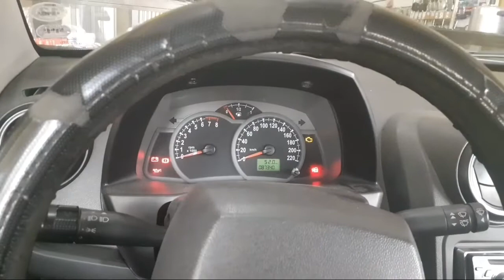Cópia na Canivete Com Programação De Alarme, Serviço Ficou Top Acompanha Aí.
HÁ MAIS DE 10 ANOS NO MESMO LOCAL  , TRABALHANDO SEMPRE COM TRANSPARÊNCIA  , EXCELÊNCIA,  GARANTIA  , E QUALIDADE.

Venha Conhecer Nossos Serviços Automotivos e Fazer seu Orçamento Sem compromisso!!